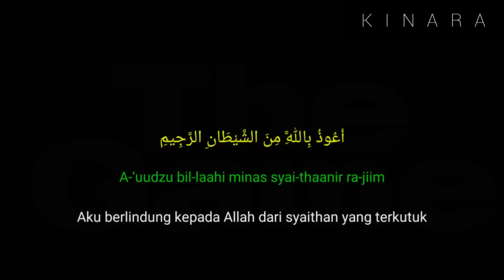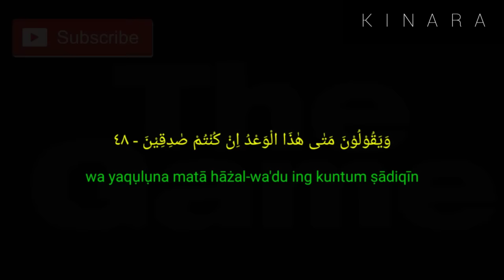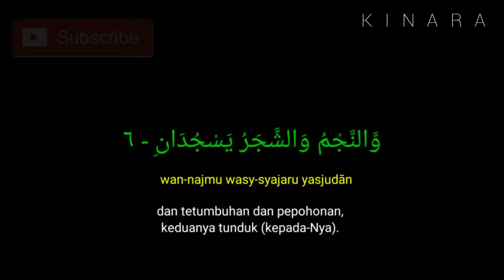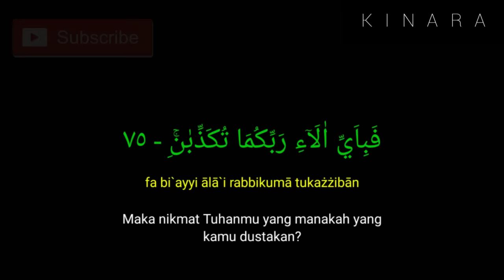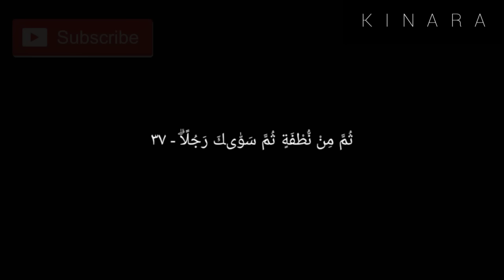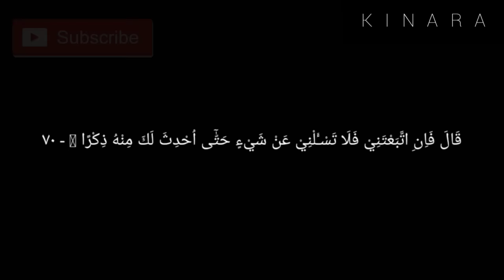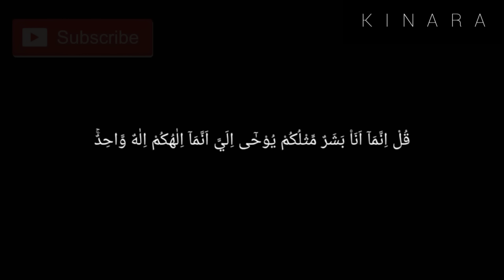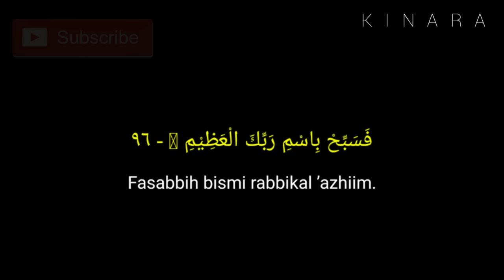Surat Yasin Ar Rahman Al Kahfi Al Waqiah Full | Qoriah Merdu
Surat Pilihan dari Al-Quran